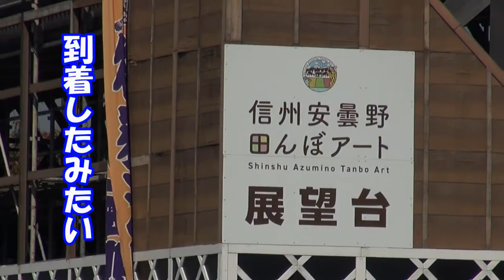【長野県・安曇野市】2021 田んぼはアートだⅡ がんばれ御嶽海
信州安曇野スイス村にて。
郷土力士「御嶽海」の田んぼアートを記録しました。
9月場所　9勝６敗。